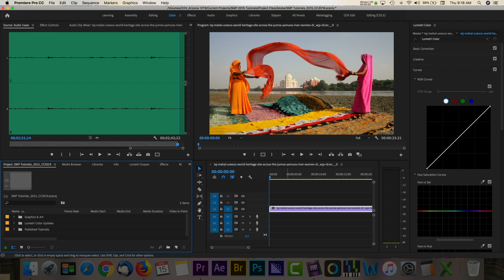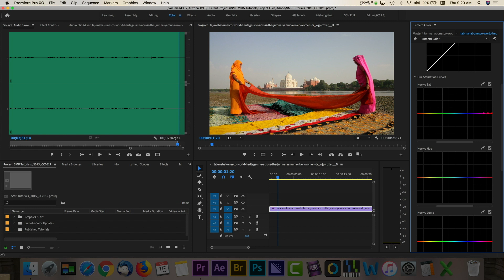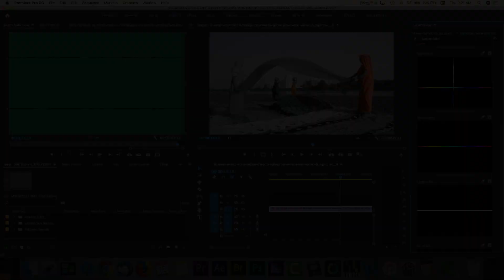Tutorial: Selective Color in Adobe Premiere Pro CC 2019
Clear Online Video's Stjepan Alaupovic walks users through Selective Color in the updated  Lumetri color panel in Premiere Pro CC 2019.